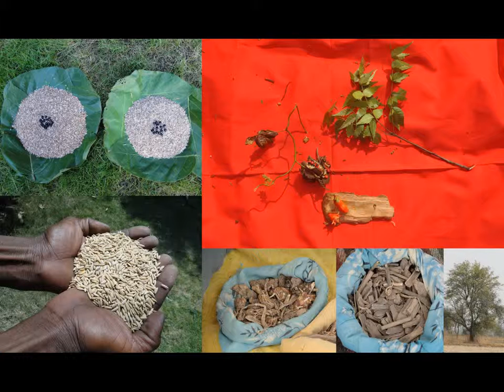अमरकंटक की जड़ी-बूटियाँ गुहेरी (Stye) के लिए: पंकज अवधिया का मेडीसिनल प्लांट डेटाबेस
Life Saving Traditional Herbal Formulations of Amarkantak for Stye: Pankaj Oudhia's Medicinal Plant Database

Septenary/Octonary/Tertiary/Quinary/Denary Ingredients of Important Traditional Herbal Formulations from Pankaj Oudhia's Medicinal Plant Database
Medicinal Rice of India with reference to Healing Flora of Chhattisgarh, Andhra Pradesh, Assam, Karnataka, Kerala, Gujarat, Jharkhand, Madhya Pradesh, Maharashtra, Meghalaya, Sikkim, Arunachal Pradesh, Orissa, Rajasthan, Tamilnadu, Punjab, Haryana, West Bengal, Uttarakhand and Uttar Pradesh.
Oudhia, P. (2013). Medicinal Rice Bhejri with Red, Brown and Black Rice based Traditional Herbal Formulations (Amarkantak Series) for Fecal incontinence. Medicinal Rice Formulations (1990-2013) in Pankaj Oudhia's Medicinal Plant Database at pankajoudhia.com
Oudhia, P. (2013). Medicinal Rice Bhejri with Red, Brown and Black Rice based Traditional Herbal Formulations (Amarkantak Series) for Fibrolamellar carcinoma. Medicinal Rice Formulations (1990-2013) in Pankaj Oudhia's Medicinal Plant Database at pankajoudhia.com
Oudhia, P. (2013). Medicinal Rice Bhejri with Red, Brown and Black Rice based Traditional Herbal Formulations (Amarkantak Series) for Fibromuscular dysplasia. Medicinal Rice Formulations (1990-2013) in Pankaj Oudhia's Medicinal Plant Database at pankajoudhia.com
Oudhia, P. (2013). Medicinal Rice Bhejri with Red, Brown and Black Rice based Traditional Herbal Formulations (Amarkantak Series) for Fibromyomas. Medicinal Rice Formulations (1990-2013) in Pankaj Oudhia's Medicinal Plant Database at pankajoudhia.com
Oudhia, P. (2013). Medicinal Rice Bhejri with Red, Brown and Black Rice based Traditional Herbal Formulations (Amarkantak Series) for Flu (Influenza). Medicinal Rice Formulations (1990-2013) in Pankaj Oudhia's Medicinal Plant Database at pankajoudhia.com
Oudhia, P. (2013). Medicinal Rice Bhejri with Red, Brown and Black Rice based Traditional Herbal Formulations (Amarkantak Series) for Focal akathisia of the legs. Medicinal Rice Formulations (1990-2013) in Pankaj Oudhia's Medicinal Plant Database at pankajoudhia.com